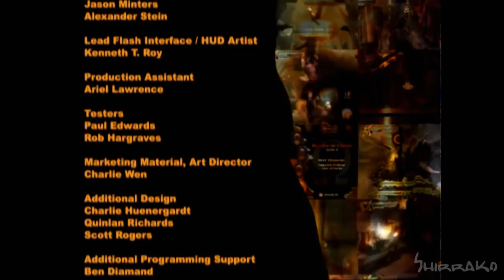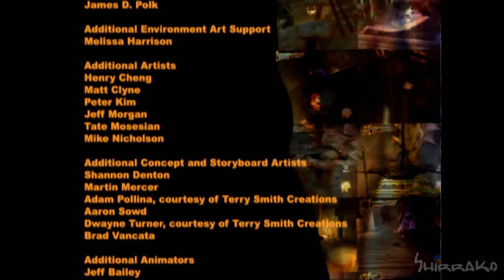GOD OF WAR 1 - All Cutscenes / Full Movie (4K 60FPS) REMASTERED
God of War 1 HD All Cutscenes Full Movie 2020 NEW Remastered 4K 60FPS